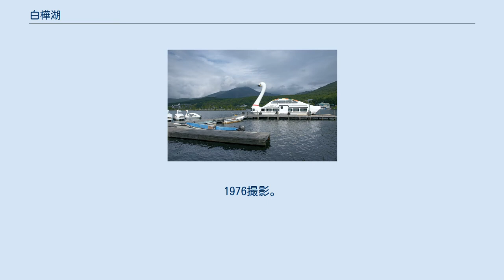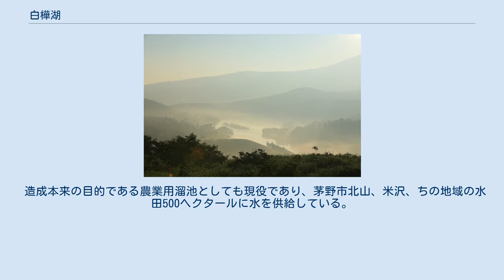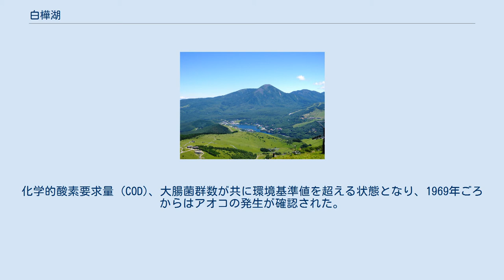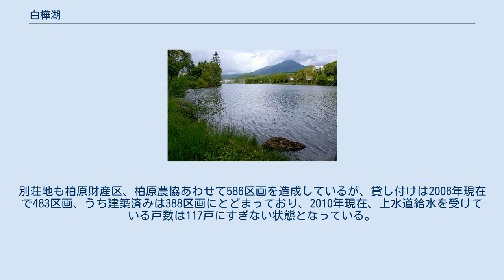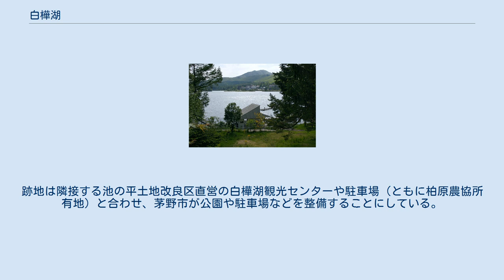白樺湖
白樺湖周辺の空中写真。
1976撮影。
 白樺湖（しらかばこ）は、長野県茅野市と北佐久郡立科町の境、八ヶ岳中信高原国定公園に属する蓼科高原池の平にあるため池。
 周囲約3.8キロメートル、面積約36ヘクタールの人造湖で、湖面標高は1,416メートル。
 もとは農業用水を確保するため建設された人工の温水ため池で、茅野市北山柏原区民でつくる池の平土地改良区が水利権、漁業権、管理権のすべてを持つ。
また用地は立科町域を含めた湖域およびビーナスラインより南側の湖周囲一帯すべてが茅野市北山柏原財産区（財産区と同一構成の柏原農業協同組合所有地含む）の所有である。
 完成時、当時の物部薫郎県知事が蓼科大池（たてしなおおいけ）と命名したが、土地を所有する柏原区民には不評を買った。
代わりに区民が発案した「白樺湖」が通称として用いられ、管理する北山村池の平耕地整理組合が池の平土地改良区に改称した1953年に正式名称となった。
 1950年代から土地改良区および財産区自身の手で貸しボートやカヌー、カヤックなどの観光娯楽設備が整えられ、さらに財産区自身が開発主体となって観光開発を実施。
区有地を貸し付ける形でスキー場やホテル、遊園地などが整備され、長野県下有数のリゾート地となった。
かつては凍結した冬の湖面でワカサギ釣りも行われた。
 造成本来の目的である農業用溜池としても現役であり、茅野市北山、米沢、ちの地域の水田500ヘクタールに水を供給している。
湖畔は国道152号（大門街道）が通っているほか、財産区有地境界沿いにビーナスライン（蓼科有料道路）が通過している。
 白樺湖がある池の平は、もともとシラカバやカラマツ、アシなどの植物が茂る、音無川源流の静かな高層湿原で、周辺は古来から諏訪郡柏原村（のち北山村柏原区、現・茅野市北山柏原区）と、北大塩村（のち米沢村北大塩区、現・茅野市米沢北大塩区）の村民の入会地「柏原山」の一部として採草や炭焼に利用していた。
大門峠の手前に山小屋があり、地元青年会の運動会場としても利用されていた。
 この池の平の北半分を含む八子ヶ峰北側一帯は江戸時代、佐久郡芦田村（現・北佐久郡立科町）との所属を巡る争いの結果、柏原村が敗れて芦田村の所属となったが、池の平北側の芦田村立科八ヶ野地籍100町歩余の土地について北山村柏原区が1905年、芦田村側の財産組合から4000円余で購入。
1912年7月5日に柏原区全区民名義に所有権が移り、芦田村域を含む池の平全域が柏原財産区の区有地となった。
 1935年ごろから区内で造成の機運が高まり、1938年、「溜め池に流入する量と、同量の温水を放流し、以て冷害を完全に除去せんとす」との目的を掲げて北山村池の平耕地整理組合が設立された。
組合が数回にわたって国や県に陳情を行った結果、造成工事は「県営北山村他三ヶ村農業水利改良工事」として1940年5月に着工した。
 総工費24万円のうち、半分の12万円は国の補助金が充てられ、残りを県と地元とが3対7で負担したが、1944年には資金難を理由に県が工事を打ち切ったため、不足の15万円を柏原区が負担し、地元住民や旧制諏訪中学校生徒らを動員して1946年11月に竣工した。
 県営事業のため管理は引き続き県が行ったが、1948年4月に北山村池の平耕地整理組合（1953年、池の平土地改良区に改称）に管理権が移管され、湖周一帯を含むすべての権利を柏原区が持つことになった。
しかし堤体からの漏水が激しく、1949年にはコンクリートを注入する漏水補強工事が県と地元で行われたが、柏原区が費用負担を拒否したため、区民有志でつくる代行組合の出資で行われた。
 白樺湖と蓼科湖（1952年）完成後、音無川・渋川流域から取水している大河原堰、滝ノ湯川・渋川流域から取水している滝之湯堰の2大堰が灌漑している茅野市域では、水稲の冷害被害は格段に減少した。
完成当時は観光に利用する意図はまったくなかったが、まもなくニジマス、ワカサギ、コイの養殖が始まった。
八子ヶ峰からも湖底の音無川旧河道や大門街道がはっきり見え、水没して枯死した白樺林が湖面に突き出ていた。
 白樺湖の観光開発は、蓼科高原（北山湯川財産区）などのように資本力を持つ外部の観光デベロッパーの手に委ねず、観光施設やスキー場、別荘などを建設する企業や個人などに対し、北山柏原財...